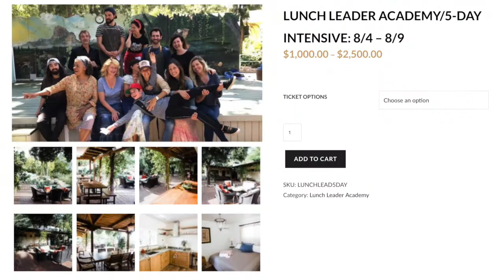Hilary Boynton "The Lunch Lady" | Farm to Table School Lunches | Part II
ustin Nault and Hilary Boynton aka "The Lunch Lady" discuss childhood nutrition, farm to table school lunch programs, and how to make REAL change in America

Hilary Boynton is the author of The Heal Your Gut Cookbook and the Head of Nutrition Services at The Manzanita School in Topanga, CA.

Topics covered in this video:

-What are the obstacles around changing school lunches?  How do we grow Hilary’s mission?
- The condiment crusade (this is awesome!)
- Hilary’s DEXCOM glucose monitor Project (It’s amazing!)
- You have quantifiable data at your fingertips! Your kids and behavioral issues…
- What steps can listeners take when you feel stuck in your kids’ lunch system?

After seeing the power of food as medicine with her own family, she passionately dove into the challenge of solving school lunches. After years of frustration, she decided it was time to roll up her sleeves and become the “Lunch Lady” herself.
Returning her children’s school to an ancestral way of eating is eliminating dietary confusion and changing lives on all fronts!
From the children and staff eating the lunches to the farmers and purveyors raising, growing and supplying the food, to the dedicated lunch leaders lovingly preparing the lunches, her concept is so infused with love one can’t help but want in.

She believes a grassroots effort and bottom-up approach is where it’s at. Hilary is most proud to see this infuse into the children’s homes where this way of eating now becomes the norm, and people are once again valuing time spent around the table with family, locally sourced seasonal foods and great conversation!

++LINKS & RESOURCES++

KetoCal Toxic Baby Formula!

The Checklist Manifesto Book

StandUp Kids!

Brain Maker by Dr. Mark Hyman

ABOUT JUSTIN:

Justin Nault is a Certified Nutritional Therapist, Specialist in Sports Nutrition, and Specialist in Fitness Nutrition.  He is founder and CEO of Clovis and the creator of the Perfect Paleo Powder.  He has studied nutrition and fitness at their deepest levels. Justin has helped over 500 people transform their lives through one-on-one Lifestyle Coaching and custom nutrition plans.